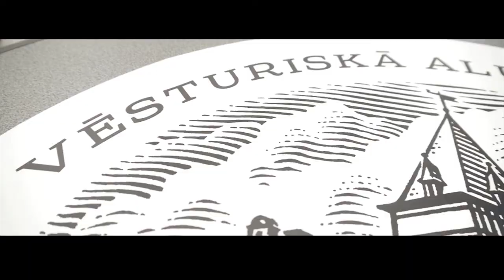Vēsturiskās alus darītavas prezentācija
Aldara vēsturiskās alus darītavas prezentācija, kurā brūvēs trīs jaunas, ekskluzīvās alus šķirnes - "Latvijas IPA" (indian pale ale (IPA)), "Staltais Beļģis" (beļgu tipa eils), "Mājas Alus" (mājas lager) un daudzas citas alus šķirnes. Vēsturiskā alus darītava ir būvēta 19. gadsimta nogalē un bijusi Sarkandaugavas un Aldara vēsturiskās teritorijas sirds, kas tagad piedzīvojusi savu atdzimšanu un nākotnē būs ne tikai vieta, kur top alus, bet arī vieta, kur pulcējas rīdzinieki un galvaspilsētas viesi, lai baudītu dažādus kultūras un izklaides pasākumus.

Mūzika: Biruta Ozoliņa & DJ Monsta
Dziesma: "Garā pupa"